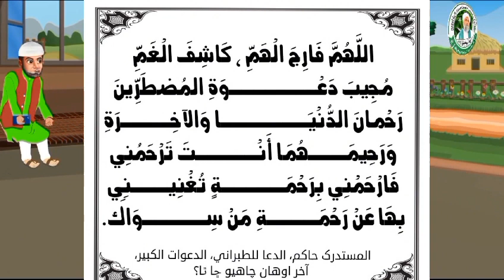📿best groups and best taleeam deen peerdilbrsain